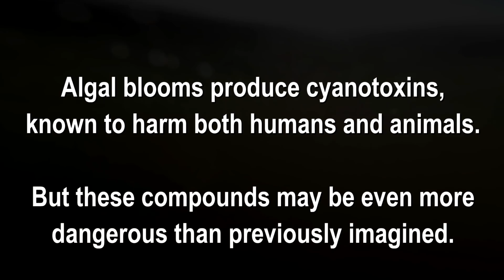A Scary Molecule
When the toxic algae blooms started getting worse in Florida, medical researchers tried to find out more about human health impacts. Now, years later, they discovered a related cancer cluster and even links to ALS and other neurodegenerative diseases. When they say stay away from the water, better comply.